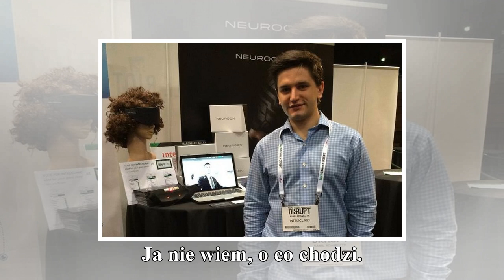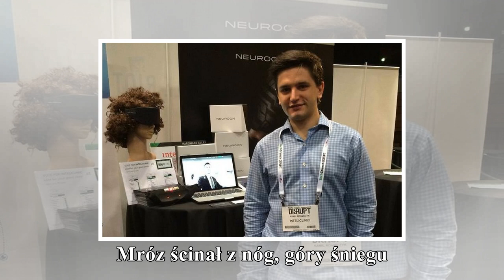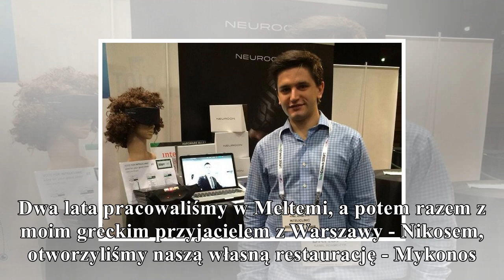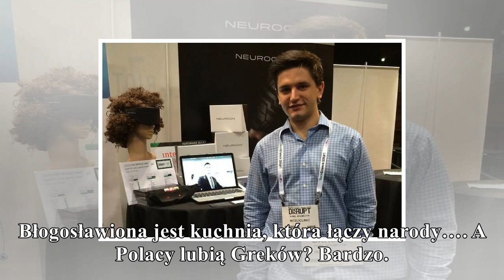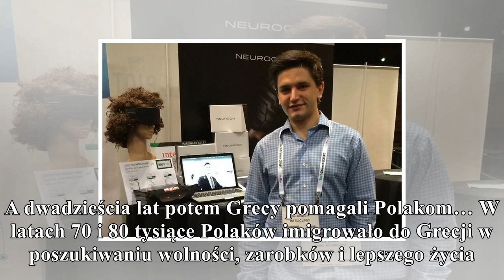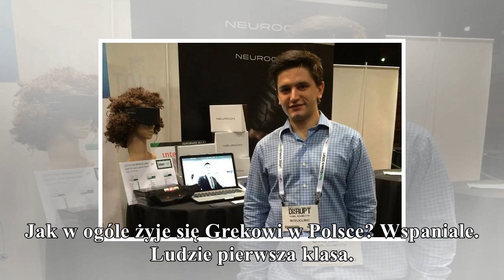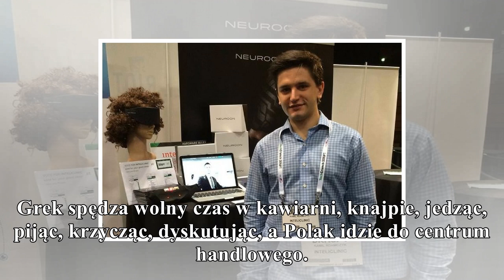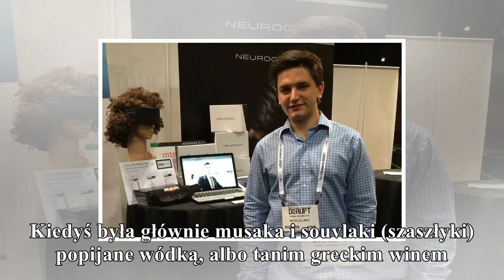dzień dobry, jak pan się czuje w polsce? gorąco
dzień dobry, jak pan się czuje w polsce?

gorąco
Słuchaj, nie ma chętnych Polaków do pracy! Nie mam chętnych na kelnerów, na kucharzy! Tragedia! Wszyscy w Londynie, czy jak? U mnie są dobre zarobki i pełno bogatych klientów, zostawiających wysokie n...